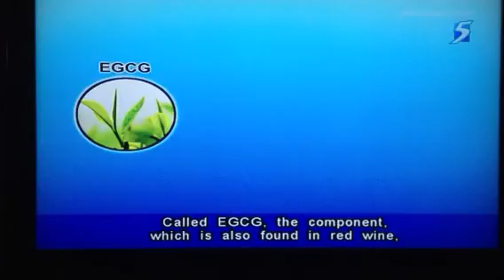Green Tea Against Parkinson's Disease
National University of Singapore Research on Green Tea Effects Against Parkinson's Disease